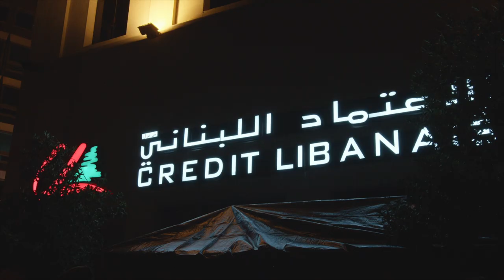Trailer Homeland Gone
Lebanon is a country hijacked by sects, money, and power.

While citizens long for a collective identity to thrive as a community, politicians use the sectarianism for their corrupt ambitions. Unless there is a change, Lebanon will be lost forever.

Líbano es un país secuestrado por las sectas, el dinero y el poder.

Mientras los ciudadanos anhelan una identidad colectiva para prosperar como comunidad, los políticos usan el sectarismo para sus ambiciones corruptas.

Sin un cambio, Líbano se perderá para siempre.